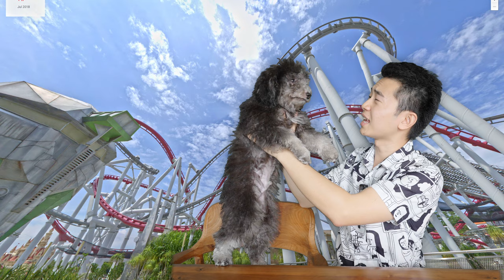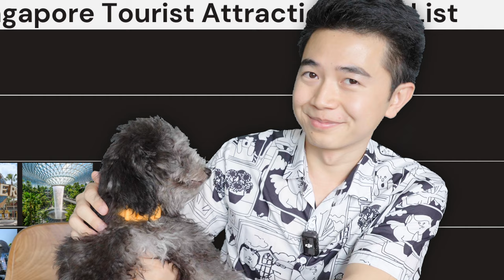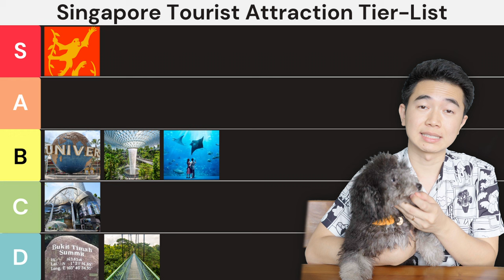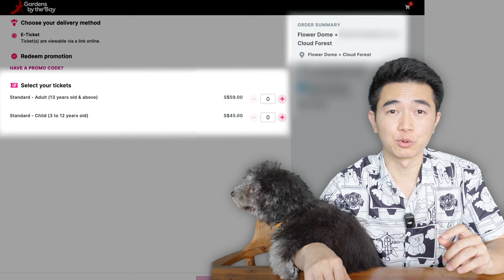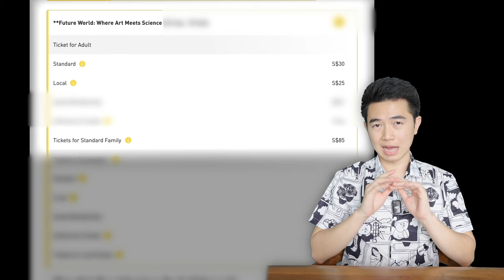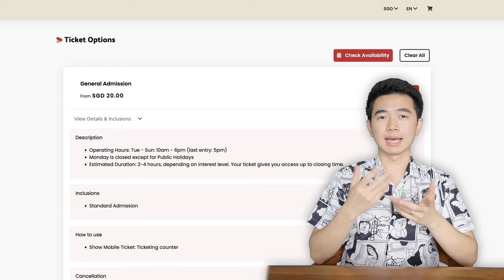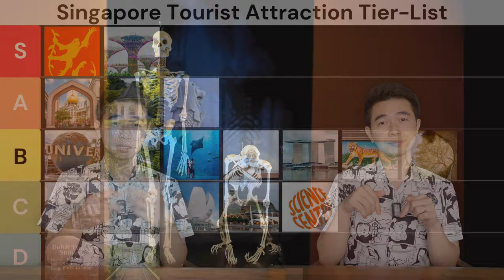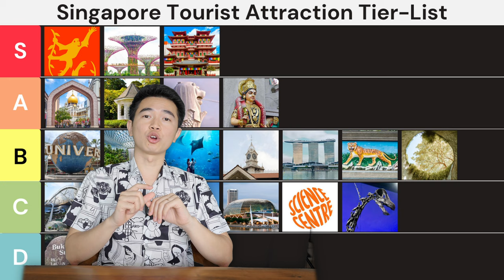Ranking TOP 23 Tourist Attractions in Singapore - with My Dog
I bring you the ULTIMATE Singapore tourist attraction tier list by ranking the TOP 23 destinations ;)

📖📖 Prepare for your trip to Singapore

📍📍 Locations 📍📍
1. Universal Studios Singapore
2. Orchard Road
3. Jewel at Changi Airport
4. SEA Aquarium
5. Bukit Timah Summit
6. Tree-Top walk at MacRitchie Reservoir
7. Mandai Zoos: Singapore Zoo, Bird Paradise, River Wonders, Night Safari
8. Kampong Glam: Muscat Street, Haji Lane
9. Singapore Flyer
10. Lau Pa Sat
11. Gardens by the Bay
12. Singapore Botanical Gardens
13. Marina Bay Sands
14. Artscience Museum
15. Merlion Park
16. Esplanade
17. Haw Par Villa
18. Science Center
19. Fort Canning Park
20. Lee Kong Chian Natural History Museum
21. Chinatown
22. Little India
23. Adventure Cove

🏅🏅 Credits 🏅🏅
- Google Street view for many of the backgrounds

#️⃣#️⃣ Hashtags #️⃣#️⃣